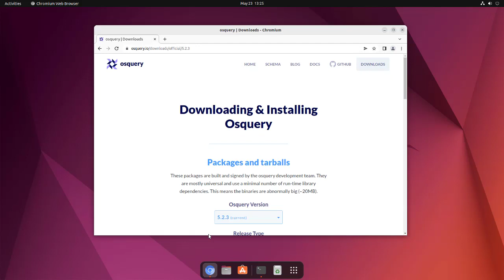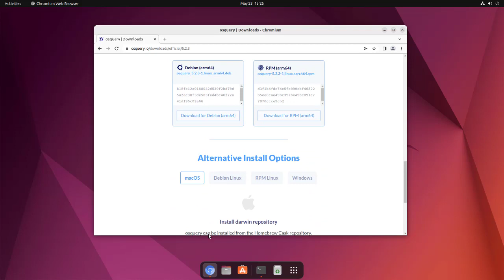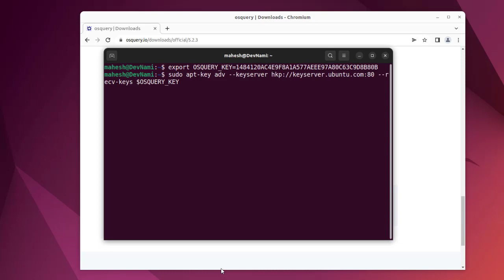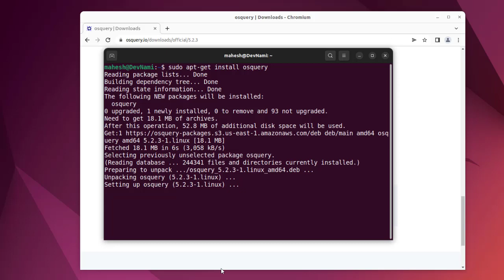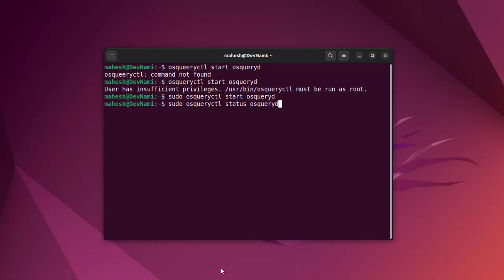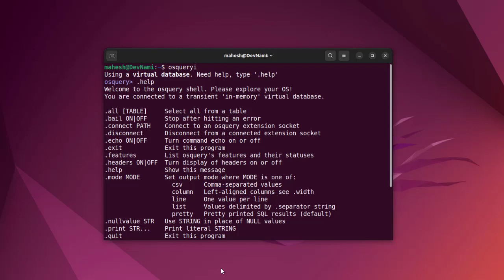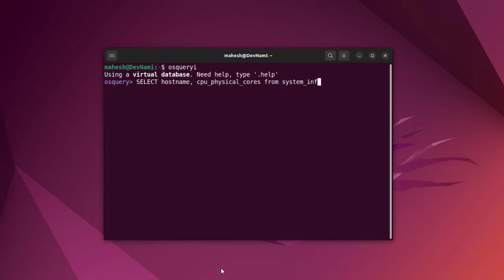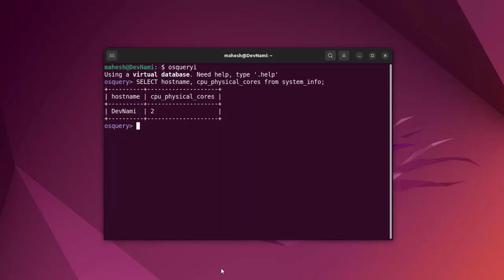OSQuery - How to Install and Use Osquery in Ubuntu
Learn How to Install and Use Osquery in Ubuntu.